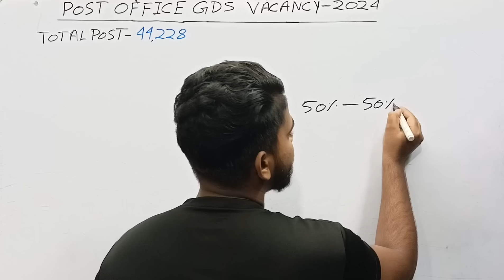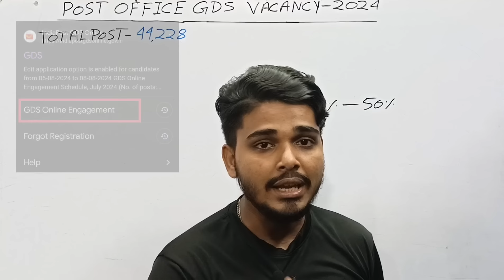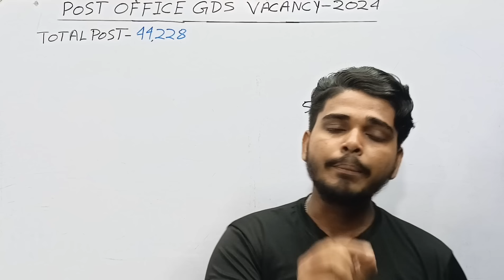GDS Result Big Update Today | GDS Result 2024 | GDS 1st Merit List 2024 | GDS Cut Off 2024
india post mts postman mailguard recruitment
GDS 2024 West Bengal Low Cut Off Division
GDS 2024 West Bengal Safe Division